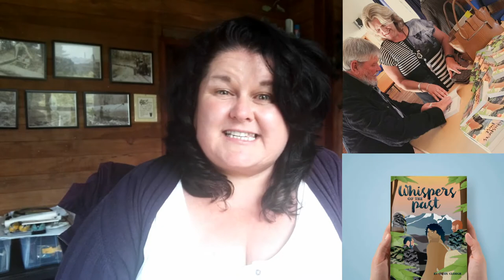How God Gave Me A Car | Drawer Full of Giants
Through the final months of 2017 the Lord lead me to ask Him for a car. It seems somewhat gib to say I just believed Him. There was a process and I played along as I could sense He was wanting to delight me, but I had no idea how He's deliver one.

Thought I'd share the story here.

I mentioned my Dad's upcoming book in the video:
'Whispers of the Past' and the 2nd of the trilogy, 'Shadows of the Mind', will be published soon (yup I'm plugging my Dad's book, it's what good daughters do).

Oh, BTW - all illustrations in the video are created by your's truly :)

♡ Join me in my Facebook group Chosen & Appointed if you'd like to share YOUR story, ask questions or simply encourage others in their faith journey:

in so doing you'll receive an editable Forever Greeting card to support your business and/or ministry, with my gratitude.

❥ Through my creative business Drawer Full of Giants, I specialise in 'Personalising Business with Illustration', taking biz owners 'from go-to-whoa!'. My work supports myself, my family and the underlining PURPOSE OF MY BUSINESS, which is, to support God's ministries and entrepreneurs around the world through in-house creative consultation and practical application of all graphic design and illustration needs.

I volunteer my time in 2 month blocks, personally working with you for 4 hours a day, Monday to Friday. And because God is my provider, there is completely no charge for my time.

♡ If you'd like to learn more about my volunteering service, read testimonials and learn what my booking schedule looks like,

♡ If you'd like to SUPPORT A FELLOW CHRISTIAN entrepreneur, business or ministry, OR, are one yourself, please prayerfully seek God when considering investing in the means to invite me to come work with you for two months - then I'd ♡ to help you.

❥ Want to support me in my work so I can continue giving back? There are several ways to do this:

1. ♡ Commission me to create unique and original illustration for your business or simply peruse my Shop to see how I can support you with my products

3. ♡ Fund-raise for your own project with my Pint-sized Colour Peels.. Pocket up to 150% of the profit and with 50% of the purchase cost will go to support a University student in NZ with a practical care package to ease their pockets. (40% is for printing and 10% goes to me - this is a fun experiment in giving I'm conducting):

♡ Vicariously = in a way that is experienced in the imagination through the actions of another person.